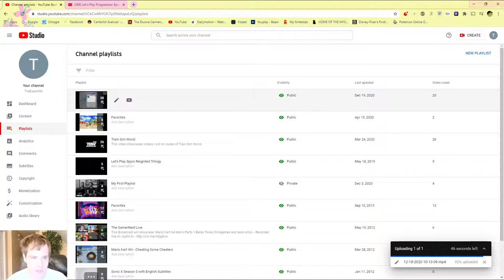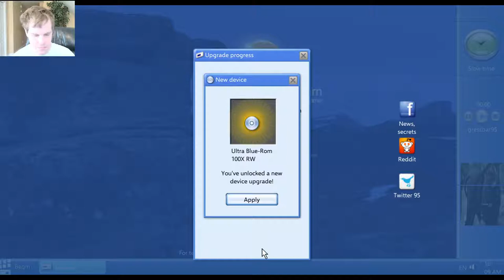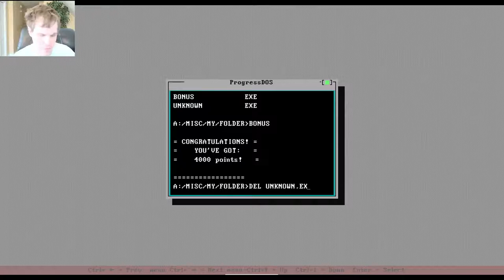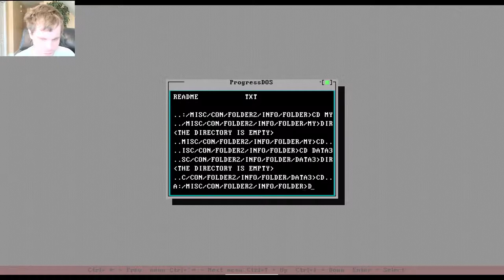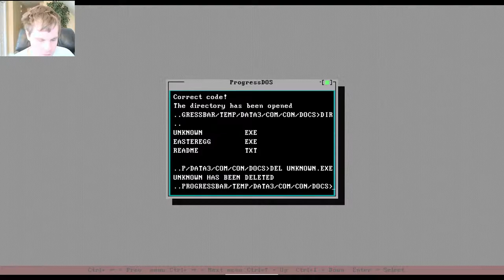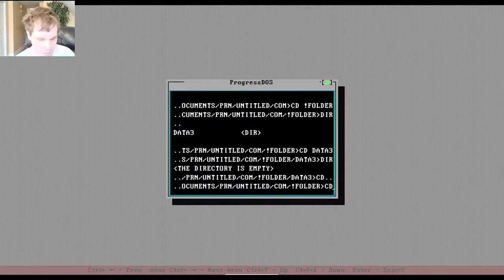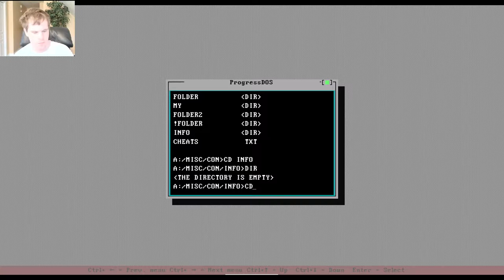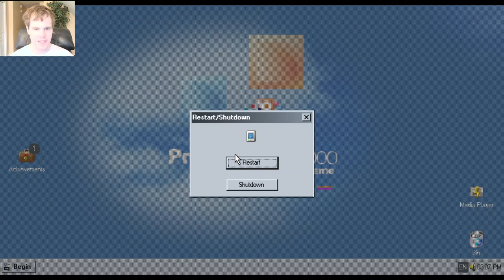Let's Play Progressbar95 - Episode 18: Progress is back!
Welcome back! Progressbar is back!